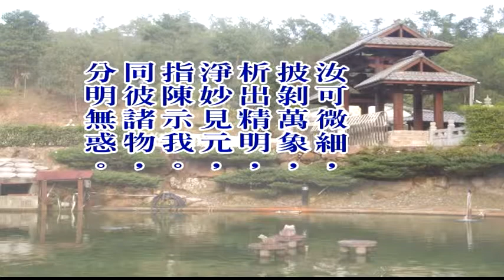大佛顶首楞严经第五套-十番显见 8-17